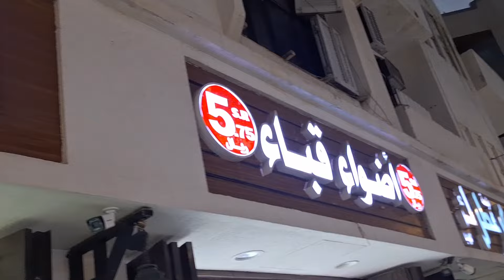Quba Street Market|cheap abaya shopping|bachpan ki dost k sath sasti shopping ki😋🥰